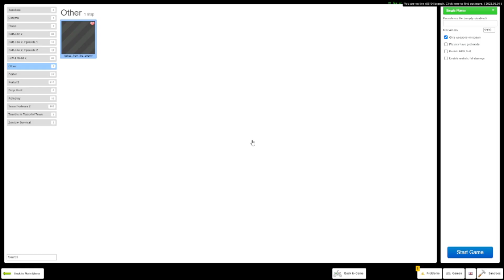A Nice and Peaceful GMOD Adventure Map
Trying out a new genre of GMOD maps.